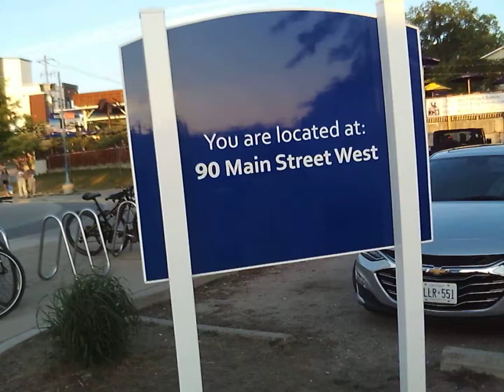August 6, 2020. I had to videotape the sunrise on the first day I got there. Grand Bend Ontario